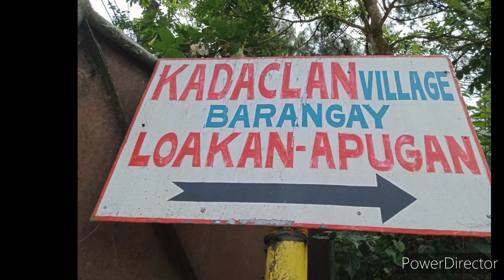Kadaclan my home